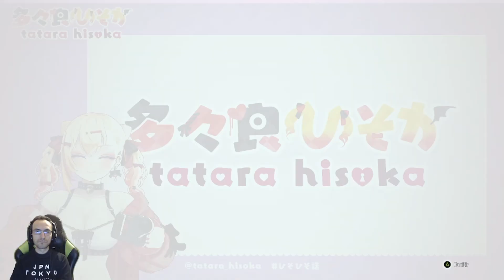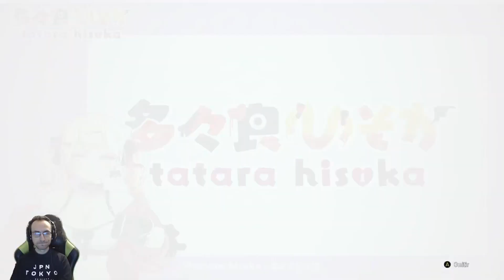Like a Dragon: Infinite Wealth | "El Club Guilty" | Parte 44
Holaaa!! Seguimos con la aventura nipona en Like a Dragon: Infinite Wealth! MI TWITCH Hago directos cada día pasate para apoyar! Colabora con en el canal y compra tus juegos con mi link para poderos traer más contenido!